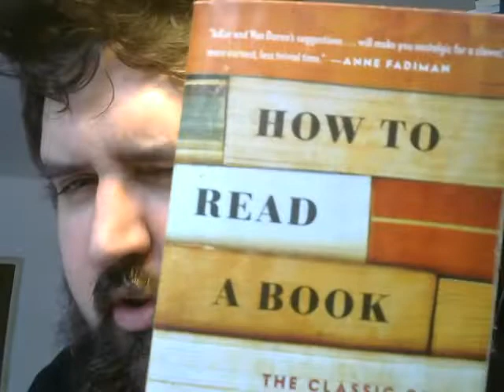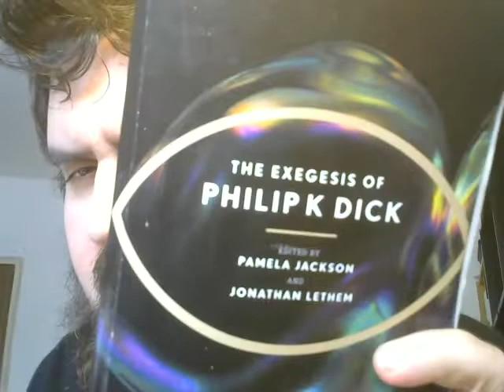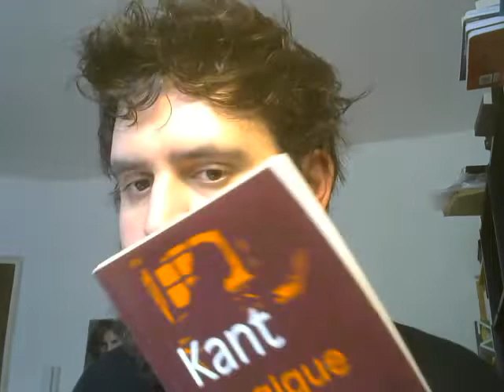The 10 Books that I've kept coming back to + Reading and the Growth of the Mind ...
Contents of the video :

(0:01) : the 10 Books that I have kept ''coming back to'' in my empirical Life, at various moments ...

FIRST PART :

The 10 most ''important'' (?) books of my life (as of now) in a chronological (?) order :

1. (1:52) : the Bible ...
2. (2:35) ''Crime and Punishment'' by Dostoievski ...
3. (3:11) : 40 introductory lessons to discover the Latin language ...
4. (4:40) : ''How to read a Book'' by Mortimer Adler ...
5. (6:07) : ''The Phenomenology of Spirit'' by Hegel ...
6. (7:25) : ''The Exegesis'' by Philip K Dick ...
7. (7:53) : ''Hegel and the Hemetic Tradition'' by Glenn Alexander Magee ...
8. (8:21) : Kant's Lectures on Logic ...
9. (9:15) : ''The Encyclopedia of the Philosophical Sciences'' by Hegel ...
10. (9:34) : ''Die Wissenschaft der Logik'' by Hegel (?) ...

(9:52) : about these 10 books ...

SECOND PART :

Reading and the Growth of the Mind (Commentary of the Chapter 21 of ''How to read a Book'') :

(10:53) : Reading and the Growth of the mind ...
(12:55) : What good Books can do for us ...
(17:35) : The Pyramid of Books ...
(24:10) : The Life and Growth of the Mind ...